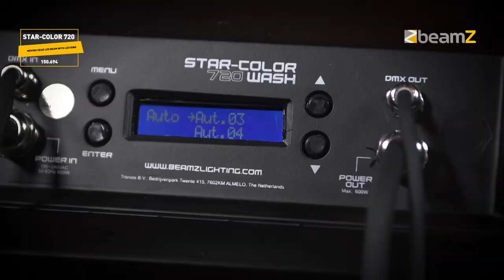BeamZ Pro Star-Color 720 Double Wash Light 150.694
BeamZ Professional  Star-Color 720 Double Wash Light

The Star-Color 720W is a professional LED Architectural projector, consisting of two LED panels. The Star-Color 720 is designed for refined wall-washing and compatible for both architectural and entertainment applications. This impressive and robust high power LED fixture is IP66 rated and hence for outdoor and indoor use. The construction of the chassis is die-cast aluminum and tempered glass with no usage of fans for ventilation. Ready-made flightcases are also available! (for safe transport)
48x 15W powerful 5-in-1 LEDs
Double Star colour with RGBWA colour mixing and two LED panels
RGBWA colour changing
3, 4, 5, 6, 7 or 12 DMX channels
For architectural lighting
Convection cooling via cooling ribs
Static colours
Pre-programmed shows
The LED panel can be tilted and fixed in order to ensure ideal illumination
Master/slave function
Control panel with LCD display
Waterproof IP66 for outdoor use